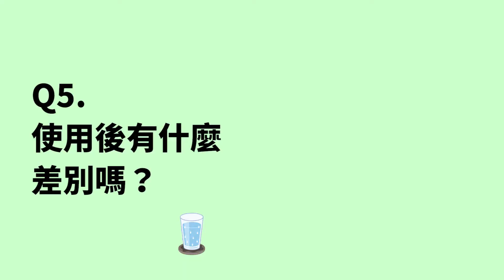在家就可以用氣泡水洗臉！【MiniBle心得大聲公EP07】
感謝夥伴河馬的心得分享！
走進你的微氣泡生活！